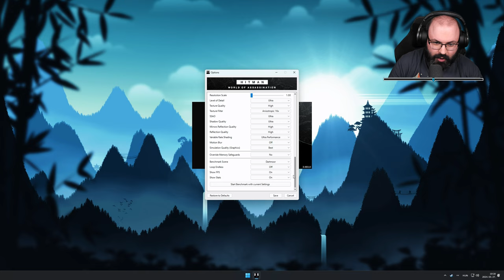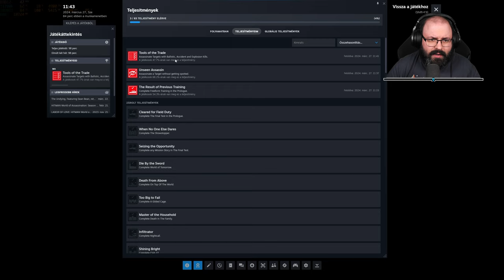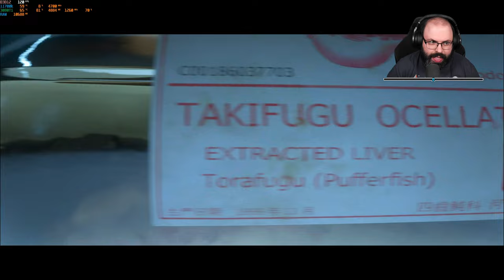🔪💀 Első benyomások | Hitman: World of Assassination (PC - Steam - MAGYAR FELIRAT)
A játékot az IO Interactive A/S biztosította.

Időbélyegek

00:00:00 - Bemutatás
00:06:00 - Prológus
00:09:00 - Irányított képzés
01:26:31 - Végső teszt
01:50:32 - Arcade: The Oroborous 1
03:51:05 - Összegzés